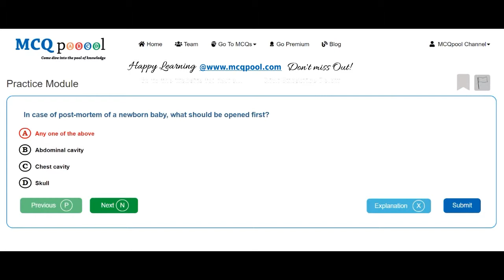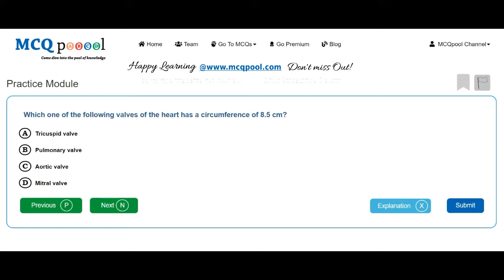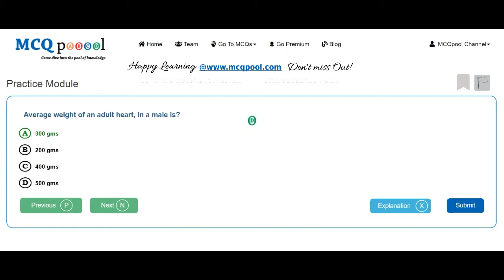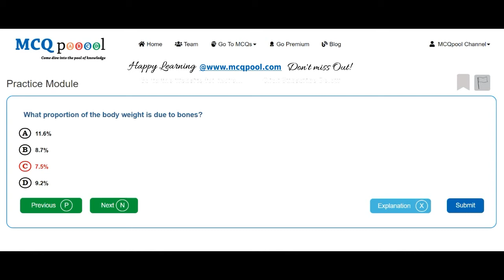Quiz/MCQs on Forensic Medicine- Medicolegal Autopsy and Artifacts -MCQ Quick Revision Series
For more details on how to do so, please visit:
Multiple Choice Questions MCQs on Forensic Medicine- Medicolegal Autopsy and Artifacts for Medicine